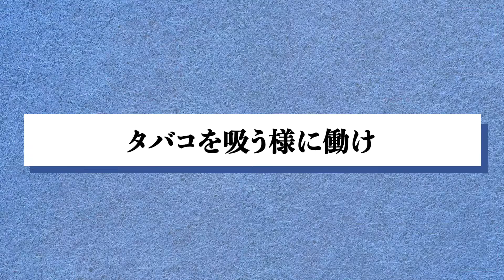【楽】超簡単に考えて仕事をしよう！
【note無料配布中】
30歳以下限定！
ワンタップだけで就活/就職の成功法を無料でゲットできます！

5000人超えの就活生/転職者を就職成功に導いてきた完全攻略法をお届け！
自己分析、面接対策、企業分析などお困りの方は要チェック

【本田雅之とは】
表参道の世話焼き社長
学歴•人脈•お金、全て0から積み上げた若者を本気で応援する会社社長

《経歴》
幼少期:父親のDVにおびえて暮らし対人恐怖症になる
中学高校:両親離婚し母の実家でトトロのような生活
大学時代:大学に進学このままの生き方は嫌だと考える
東京生活:全て0で上京しビルの谷間でホームレス
起業:日払い生活からバブルの勢いに乗り共同飲食店経営
29歳で倒産。借金まみれになる
お金だけを求めると上手くいかないことを学ぶ
ここで初めて就活をするが、どこも書類選考でアウト
生活の為に色んな仕事を掛け持ちでやる
大手家電メーカーの派遣社員で携帯電話の販売員をする
実績を評価され派遣社員の管理育成業務に就く
キャリアを上げ4年後に新規事業部立ち上げ一任される
大手通信会社ハンティングされ新規事業立ち上げに参画

社会的安定を手に入れたがこのまま人生のキャリアを終えたくないと考えていた。
私のように学歴もなく、派遣やアルバイトで働く若者の未来を応援する会社を創りたいと考えて、息子が生まれた日に辞表を出し、大手の安定を捨てる。
私が素晴らしい先輩方から受けた恩を、もっと多くの若者に送りたいと考えた。

若者 【有料note"無料"配布中】
30歳以下限定！
友達追加するだけで就職成功法を無料でゲットできます！
5000人超えの就活生/転職者を就職成功に導いてきた完全攻略法をお届け！

《経歴》
29歳で倒産。借金まみれになる